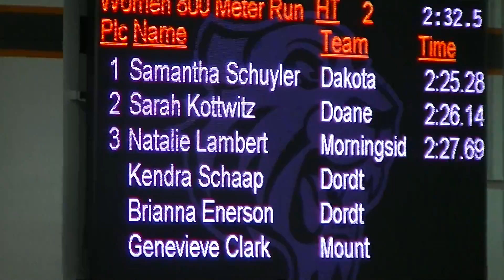DWU Track and Field - Women's 800 Section 2 @ GPAC Indoor 2018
Running for DWU
Samantha Schuyler,  -  4th Place Overall     2:25.28